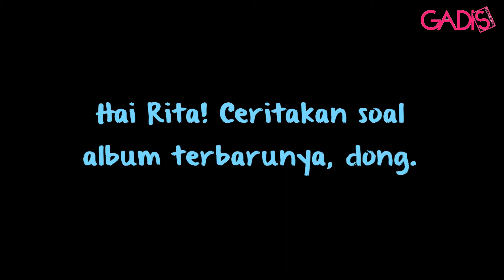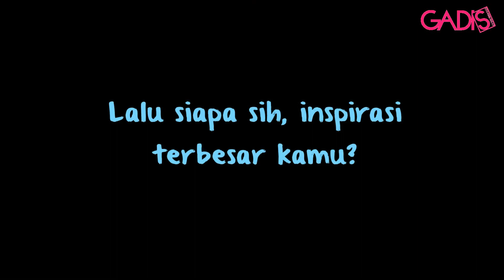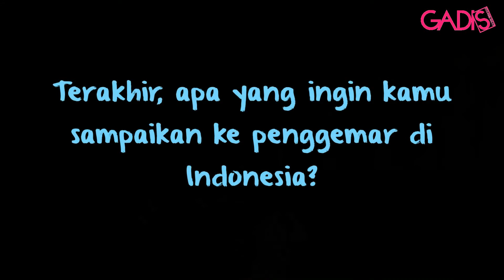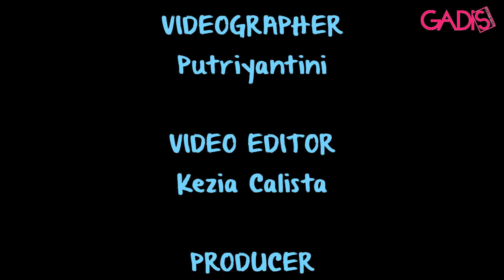Interview: Rita Ora Mau Bikin Moulin Rouge bareng Miley Cyrus dan Belajar Menjahit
Wah, ternyata Rita Ora pengin belajar menjahit. Kenapa, ya? Check this video!